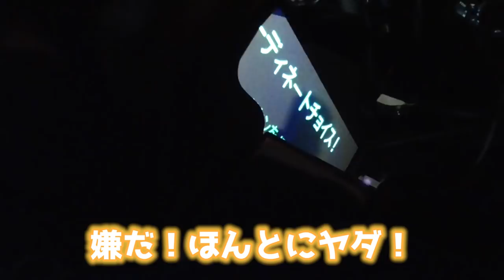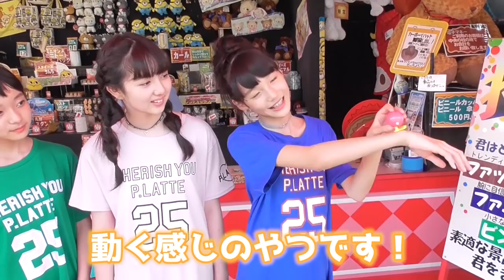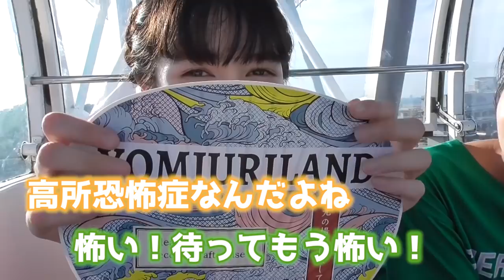【よみうりランド】アトラクションで絶叫＆観覧車でまさかの・・・